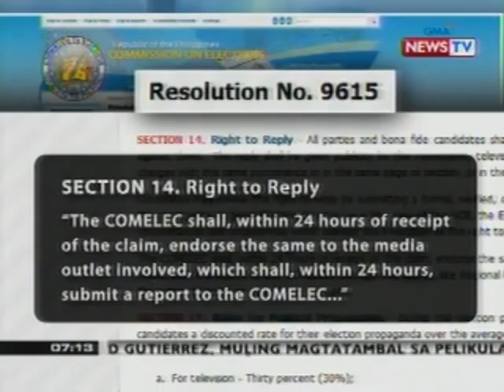KB: GMA Network, kinuwestiyon ang pagpapatupad ng Comelec ng Right to Reply ng mga kandidato